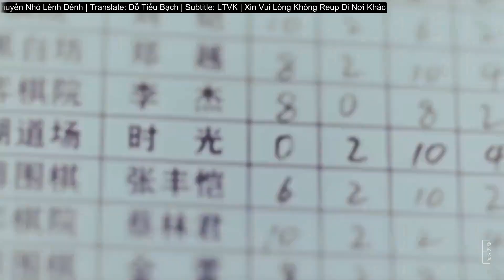[Kỳ Hồn - Hikaru No Go] Play Cách Thương Lưu - Du Lượng x Thời Quang (Vietsub)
"Play Cách Thương Lưu"
Translate: Đỗ Tiểu Bạch
Subtitle: LTVK
Drama/Film: Kỳ Hồn - Hikaru No Go